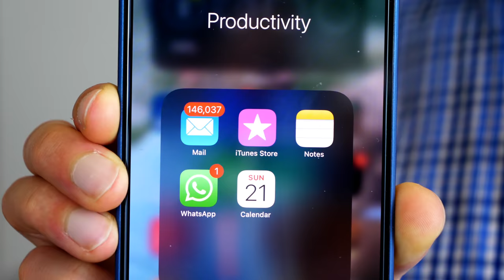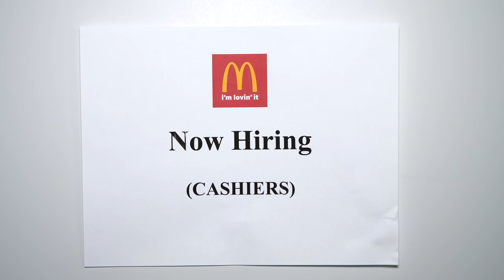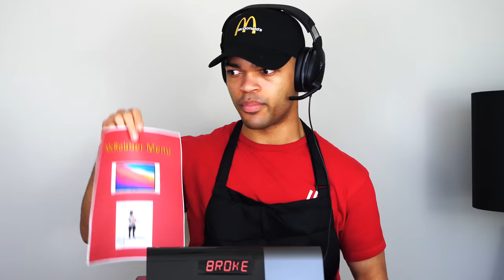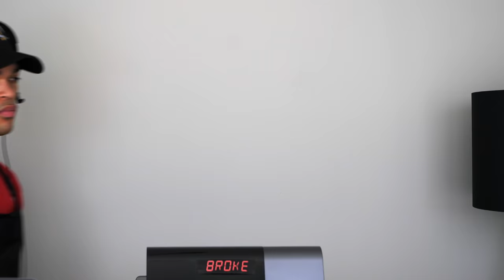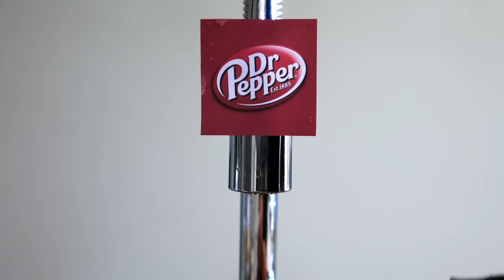Robbing a McDonald's Be Like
300,000 Likes and I’ll Drop my Next Video Early!
500K Likes and I’ll respond to every comment up until the 1M mark